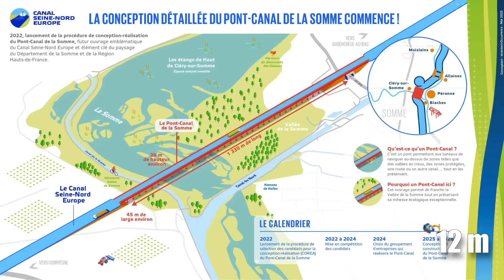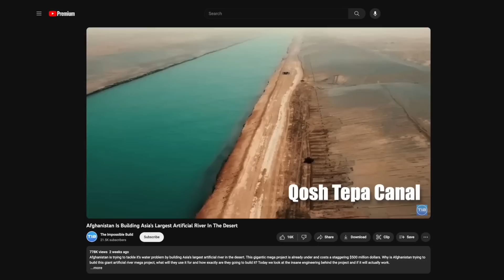The Largest Artificial Rivers In The World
Today we explore the crazy world of artificial river mega projects. Some of these artificial mega projects are the length of countries and some are being engineered in the most insane locations. Today we explore the crazy engineering behind the artificial rivers and why they are actually being built.

► OTHER INTERESTING VIDEOS:

The Real Reason America Has Turned Its Back On Wind Power Energy